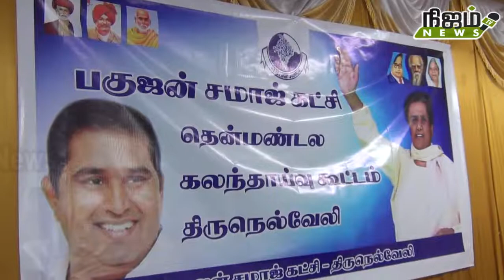கோவில் நிலங்களை அனைத்து சாதியினருக்கும் பிரித்து வழங்ககோரி பகுஜன் சமாஜ் கட்சி கூட்டத்தில் தீர்மானம்.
நெல்லை வண்ணார்பேட்டை சகுந்தலா ஓட்டலில் பகுஜன் சமாஜ் கட்சியின் தென்மண்டல கலந்தாய்வுக் கூட்டம் நடைபெற்றது

கூட்டத்திற்கு மாநில தலைவர் ஆர்ம்ஸ்ட்ராங்  தலைமை தாங்கினார் ,மாவட்ட தலைவர் சிவ சுப்பிரமணியன் முன்னிலை வகித்தார், மாநில செயலாளர் தேவேந்திரன் வரவேற்றுப் பேசினார் ,சிறப்பு அழைப்பாளராக தேசிய ஒருங்கிணைப்பாளர் உ.பா.சங்கர் கலந்து கொண்டு சிறப்புரையாற்றினார்.

கூட்டத்தில் தமிழ்நாடு முழுவதும் உள்ள பஞ்சமி நிலங்களை மீட்டு எடுக்க வேண்டும் கோவில் நிலங்களை  அனைத்து சாதியினருக்கும் பிரித்து வழங்க வேண்டும், அரியநாயகிபுரத்தில் ஓடும் தாமரபரணி ஆற்றின்  குறுக்கே  உள்ள அணையை விரிவுபடுத்தி மானூர், பள்ளமடை வழியாக விளாத்திகுளம் வரை கொண்டு செல்ல வேண்டும் போன்ற தீர்மானங்கள் நிறைவேற்றப்பட்டன

கலந்தாய்வு கூட்டத்தில் முக்கிய முடிவுகள் எடுக்கப்பட்டன கூட்டத்தில் நூற்றுக்கணக்கானோர் கலந்து கொண்டனர்